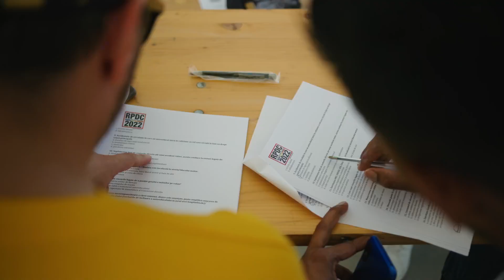infotruckerTV - Romanian PRO Driver Competition 2022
ThrowBackThursday de la ediția din 2022 a Romanian PRO Driver Competition. Anul acesta, singurul concurs național dedicat conducătorilor auto de camioane se va desfășura în perioda 26 - 27 august la Romexpo, București.